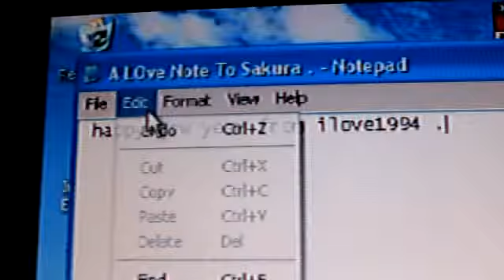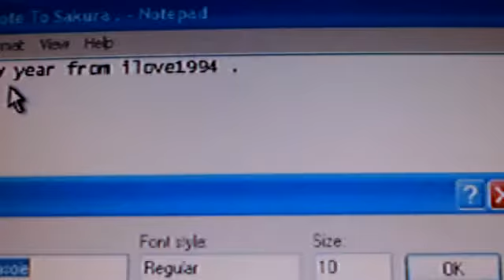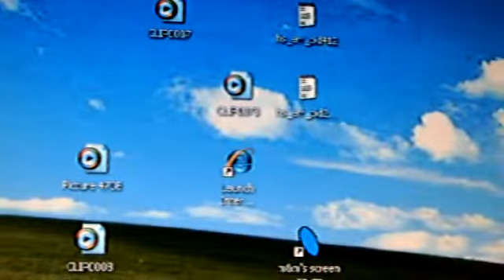Happy new year from ilove1994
hey evreyone happy 2009 and so here is a video of me tyiping up a new years message to you and the song track i used in this video is called in a mist by Bix Biderbeck whriten in 1928 and with no copy right infringements intendied for this okay thanks mates .